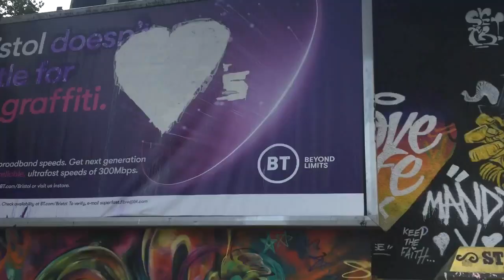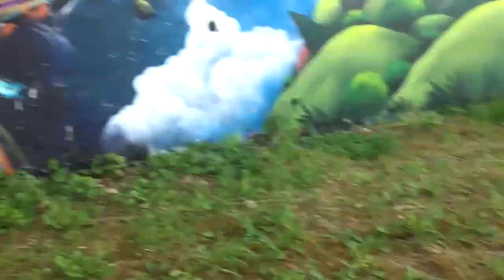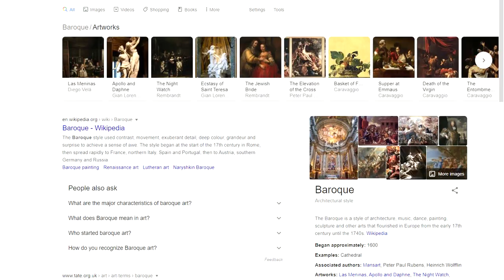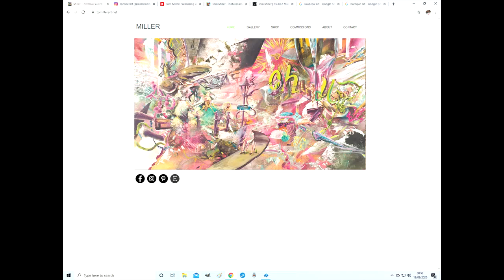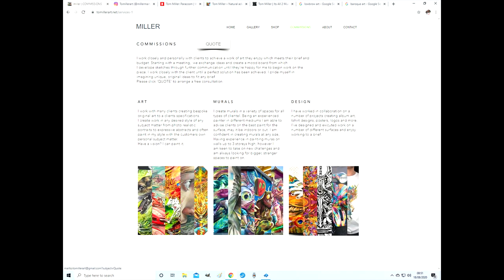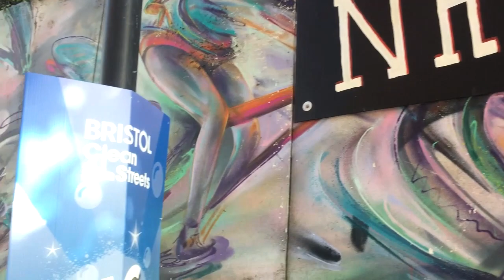Tom Miller Art - Bristol Graffiti and Street Art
Don't you just think wow look at this? How is this guy able to create such beauty. Every piece i would go to i would stay for a while and take it the work.

song 1

song 2

song 3